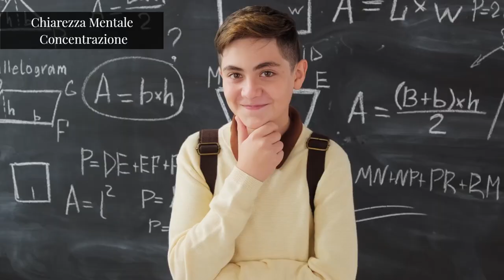Occhio di Tigre: La Pietra del Coraggio e della Protezione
L'occhio di tigre è una delle pietre più affascinanti e versatili impiegate nella cristalloterapia. Con il suo aspetto unico e le potenti proprietà energetiche, questa pietra è apprezzata per la sua capacità di promuovere forza interiore, protezione e chiarezza mentale.